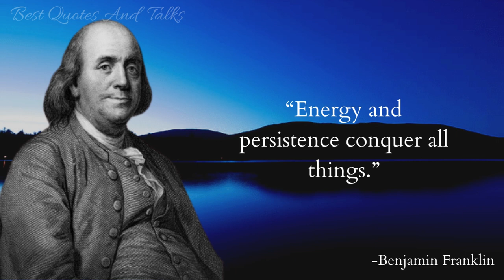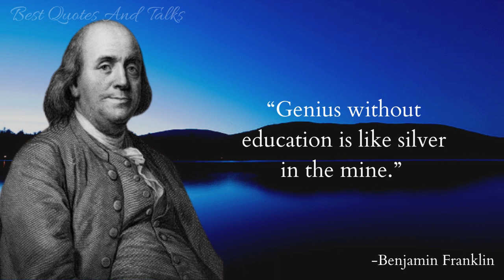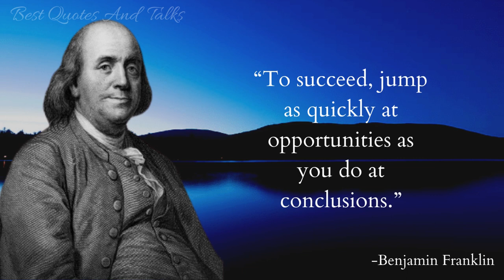Benjamin Franklin Quotes/Best Quotes by Benjamin Franklin@Best Quotes And Talks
Benjamin Franklin (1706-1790) was a statesman, author, publisher, scientist, inventor and diplomat,One of the leading figures of early American history.He is best known as the only Founding Father who signed all three documents that freed America from Britain. Franklin is credited with drafting the Declaration of Independence and the American Constitution.